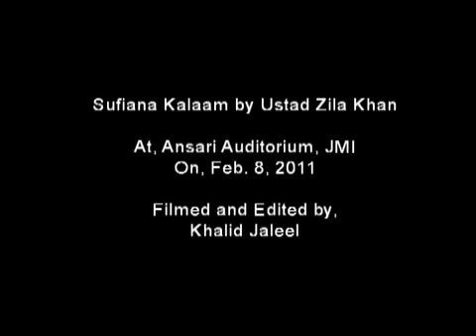Sufiana Kalaam by Ustad Zila Khan - JMI - Feb. 8, 2011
Students of Jamia were treated to a mesmerizing Sufiana Kalaam performed by a renowned musical artist, Ustad Zila Khan on Tuesday, Feb. 8, 2011.